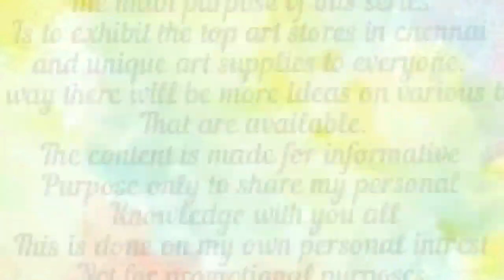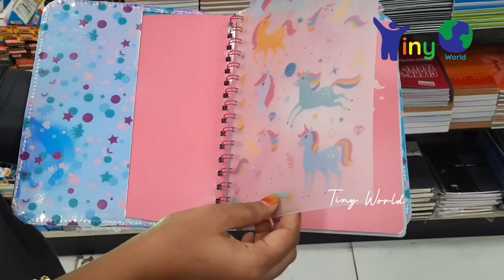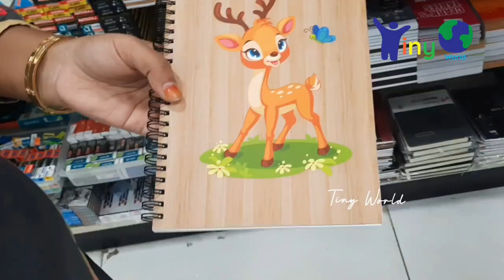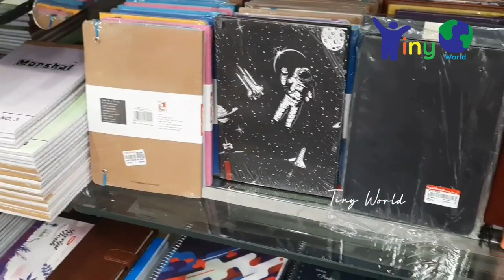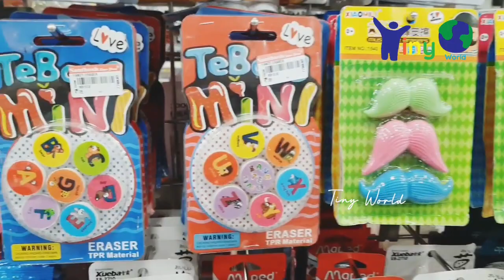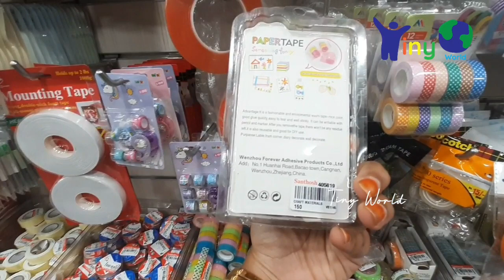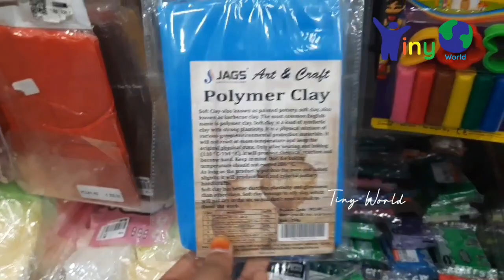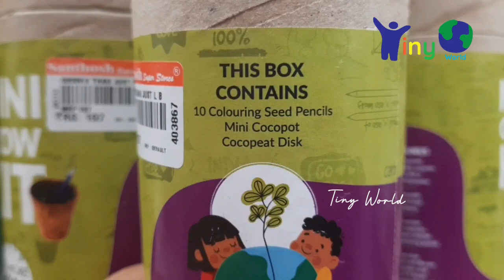Santhosh Super Store Anna Nagar/Art store tour/Art and craft supplies in tamil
The episodes are specially dedicated to all art enthusiasts Hope this will
be a magical treat to all your eyes To see your favorite art store In our channel Do share you support By sharing this video with your dear and near ones.
The main purpose of this series Is to exhibit the top art stores in chennai
and unique art supplies to everyone. In this way there will be more ideas on various brands that are available.the content is made for informative
Purpose only to share my personal knowledge with you all
This is done on my own personal intrest.

Santhosh Super Store
1550, 18th Main Rd, Thiruvalluvar Colony, Anna Nagar, Chennai, Tamil Nadu 600040
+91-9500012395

Other popular video link

Art supplies (my collection of art and craft supplies)

Art store tour at santhoshSuperStore Anna nagar/Exclusive Art store/Art supplies shop chennai art vlog

@KRAFTING WITH TINY WORLD
art vlog
Art supplies haul tamil
Art and craft vlog
Craft store
craft store tour
stationery haul
Art and Craft shopping
Craft material shopping
Craft materials with price
art and craft materials with price
art supplies shopping haul
Craft supplies with priceArt vlog
shopping vlog in tamil
shopping haul tamil
Art and craft shop in chennai
best shopping haul in tamil
craft supplies haul
Shopping haul in tamil
craft haul
Shopping haul chennai
Craft store tour craft stationery items craft materials crafts art and craft haul the best art store Art and craft shop santhoshSuperStore
santhosh Super Store  shopping haul santhoshSuperStore vlog santhosh Super Store Anna Nagar chennai best art supplies santhosh Super Store art supplies shopping Art supplies shopping haul santhosh Super Store
Anna nagar shopping haul Shopping vlog at Anna Nagar chennai chennai art shop art shopping at Anna Nagar best shopping haul in tamil
craft supplies haul
craft haul
Shopping haul chennai
Santhosh super stores anna nagar
santhosh super stores tour
santhosh super stores annanagar
Art supplies in tamil
best art supplies
Art supplies with price
art supply haul
Art store in chennai